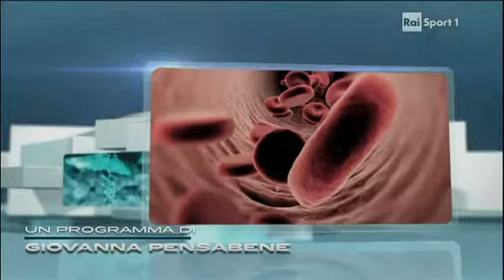09.04.2014 | RAI SPORT 1 | GALENO | PROTESI ANCA